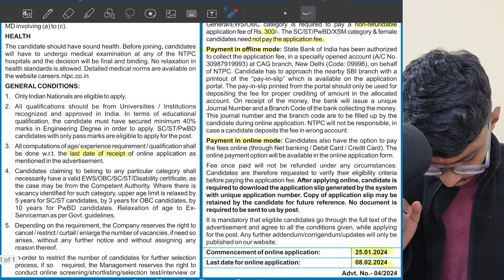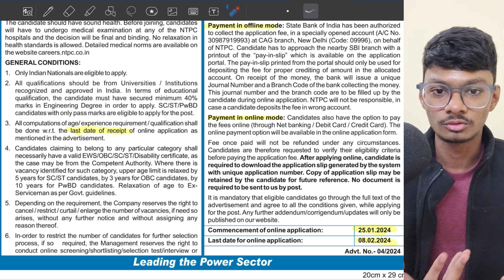NTPC Recruitment 2024 | Detailed Notification Out | Without GATE | Executive Engineer Post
Explore the details of the NTPC Recruitment 2024 for Assistant Executive Engineer Post with the latest notification, including exam date. Stay informed about the application process and requirements to enhance your preparation for this prestigious opportunity in the field of science.

1) Comprehensive Courses
2) Lecture Notes
3) Assignments